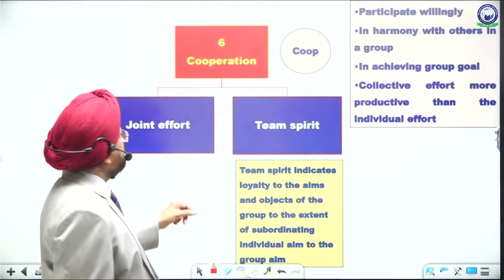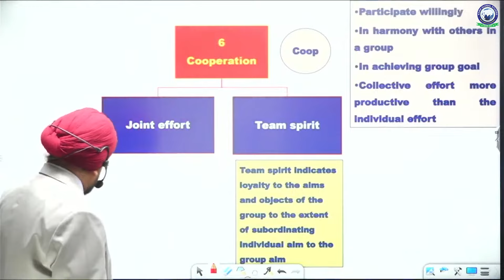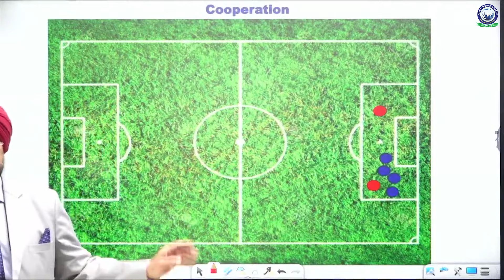OLQ || Cooperation || SSB interview | By Major General MP Singh Sir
Welcome to our Khan Global Studies Defence Channel!

Are you dreaming of a career in the Indian Armed Forces or the Central Armed Police Forces (CAPF)? Look no further! Khan Global Studies is your one-stop destination for cracking NDA, CDS, AFCAT, CAPF AC, and Agniveer Exams. Dive deep into the specialized knowledge required for various defence exams. Get free guidance, insights, study resources and updates on various defence exams.

 What You'll Find Here:

 Engaging Video Lectures: Dive into engaging video lectures that simplify complex concepts and make learning enjoyable.

 Tips and Tricks: Master the best tips and tricks to crack any Defence exam with confidence.

 Proven Success: Our students have achieved remarkable success in defense exams, and we're committed to helping you follow in their footsteps.

 Join our thriving community of dedicated learners, stay informed, and gain the confidence you need to succeed.

Prepare to excel in defense exams with Khan Global Studies.